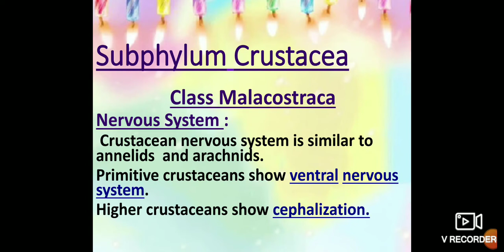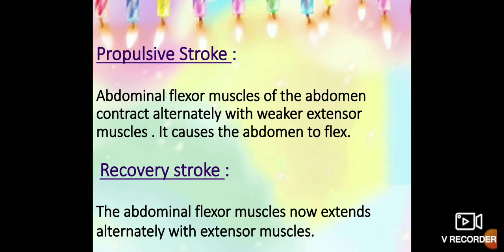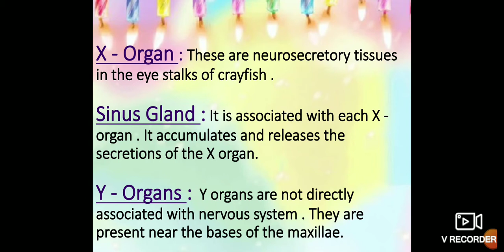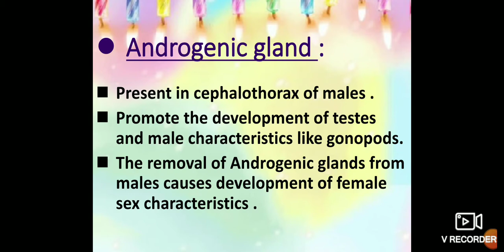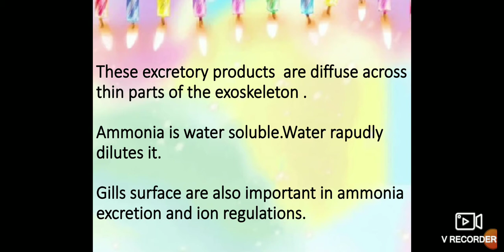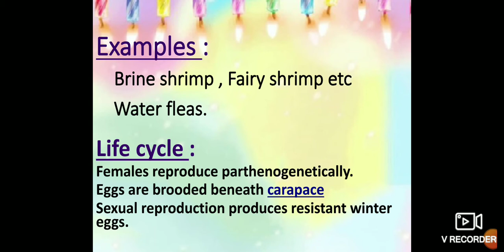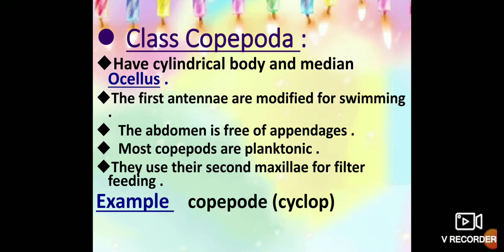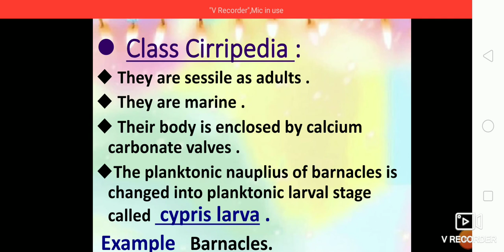Subphylum crustacea of phylum arthropoda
Zoology for BS and ADS programs